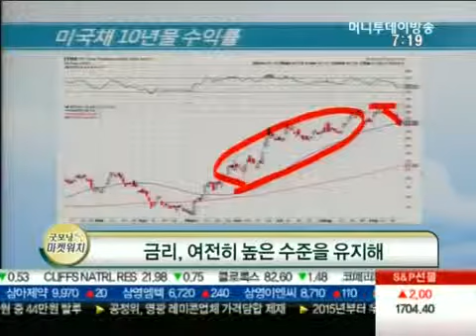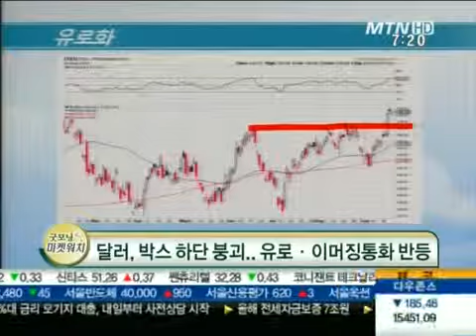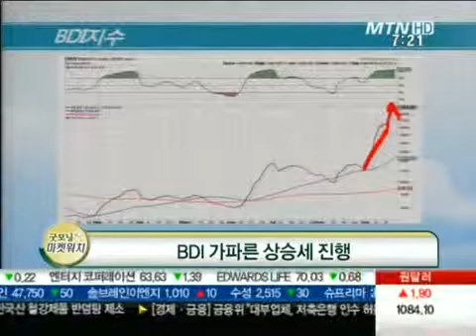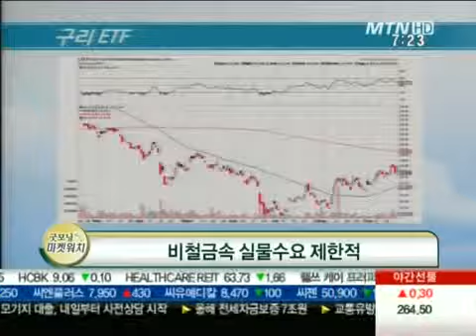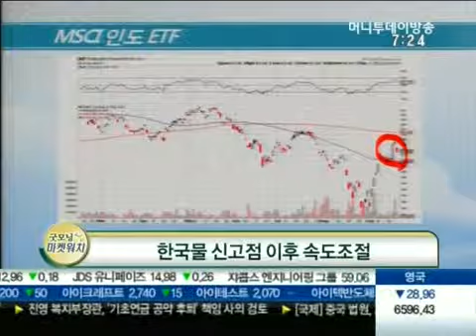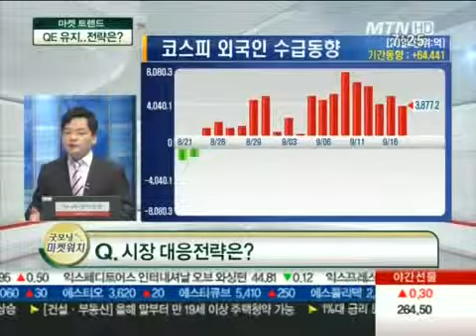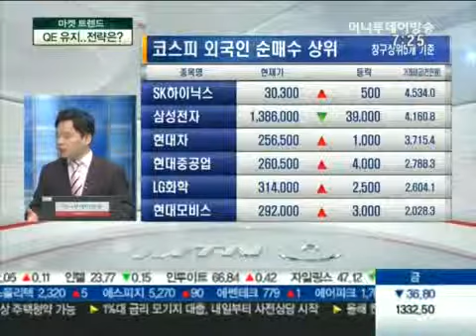양적완화 유지, 시장반응과 대응전략은?